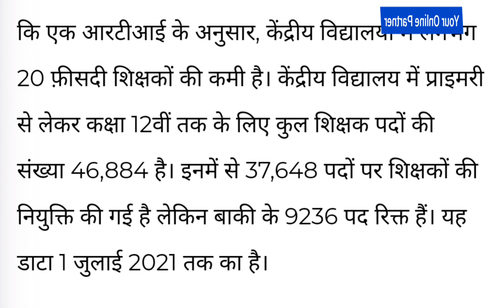KVS: केंद्रीय विद्यालय में शिक्षकों के इतने पद खाली l your online partner